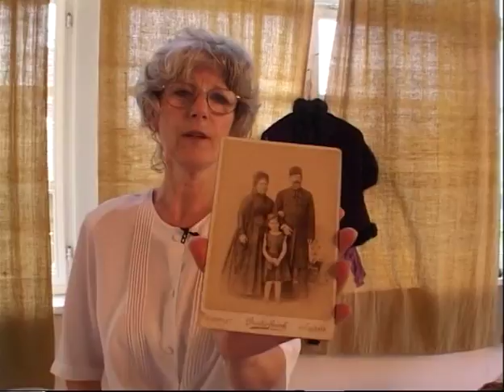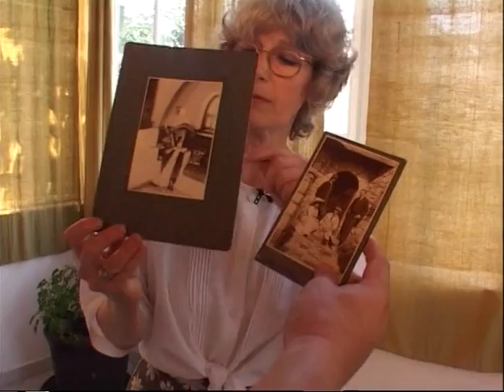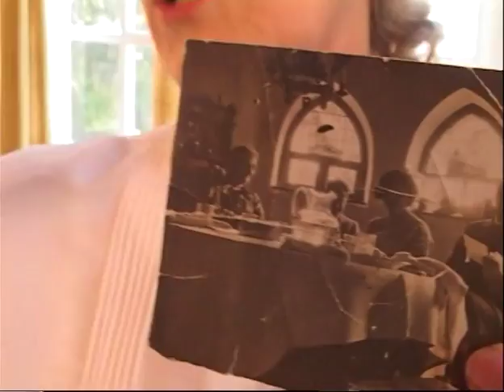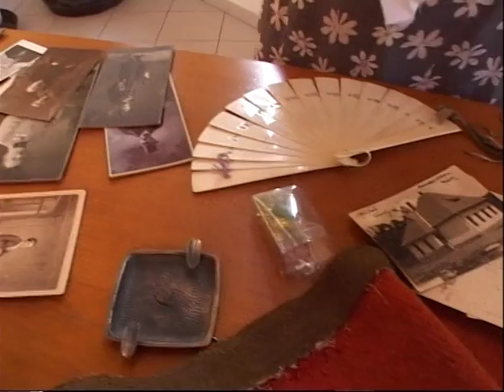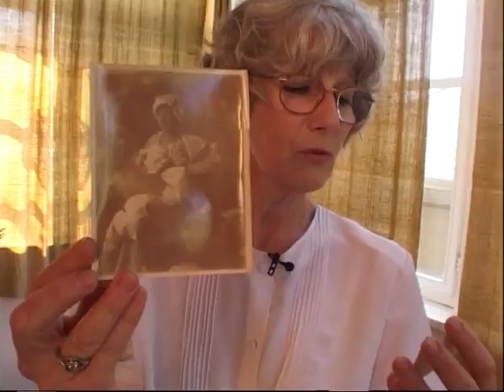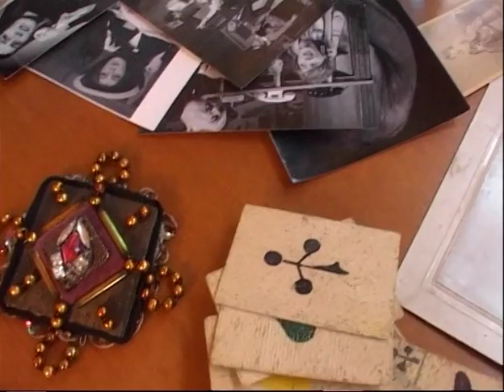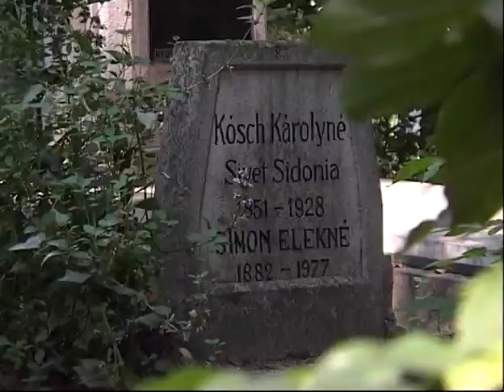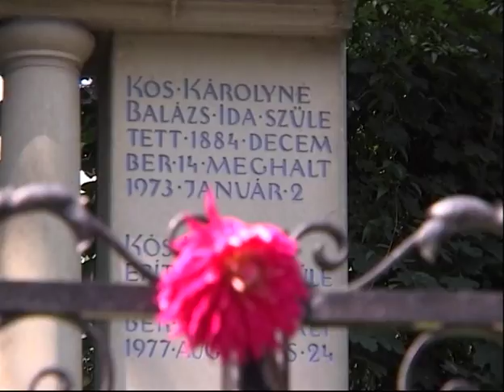Namika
Péterffy András: Namika